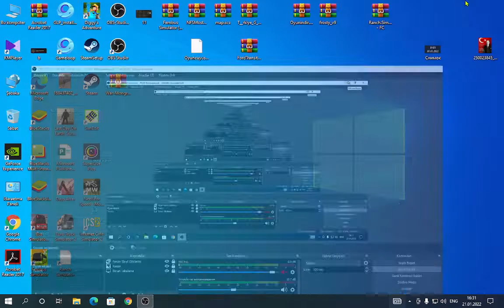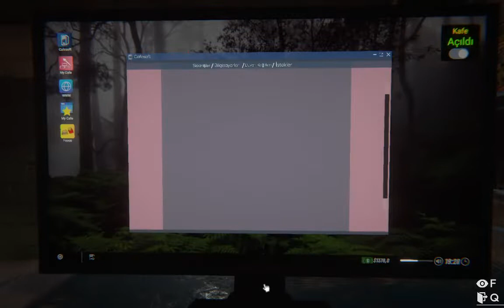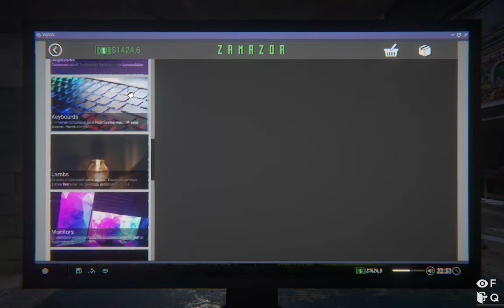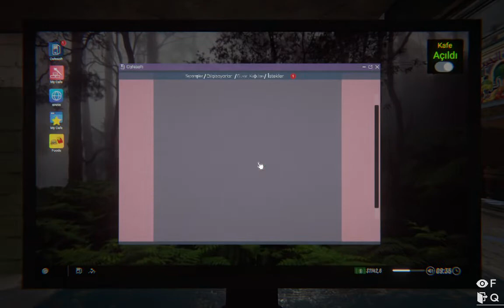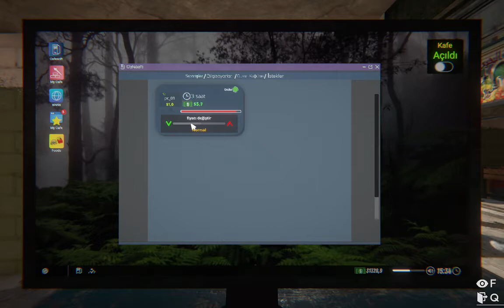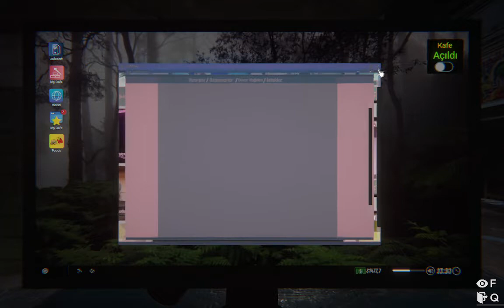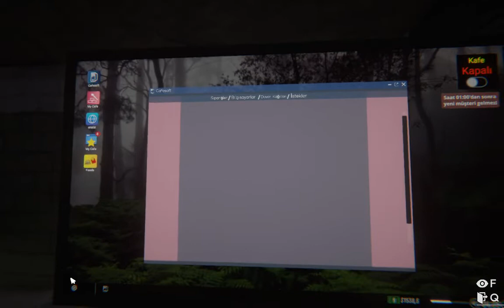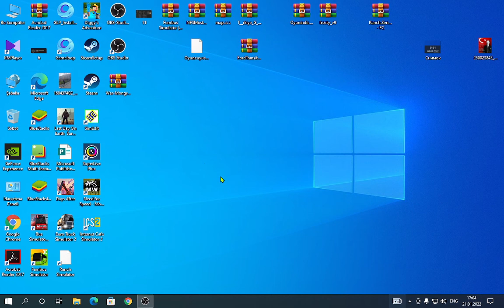Internet Cafe Simulator 2 Bölüm 1